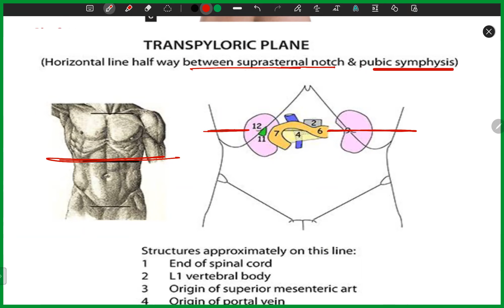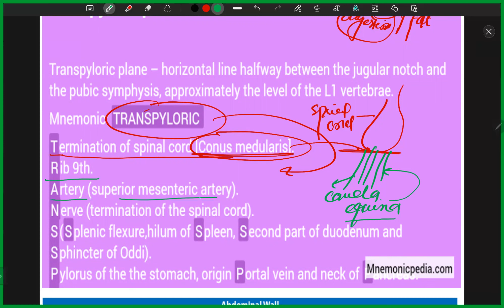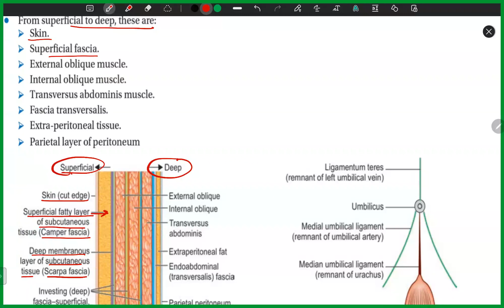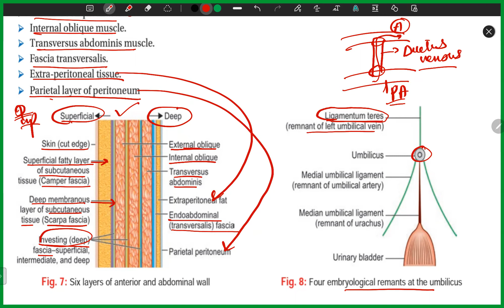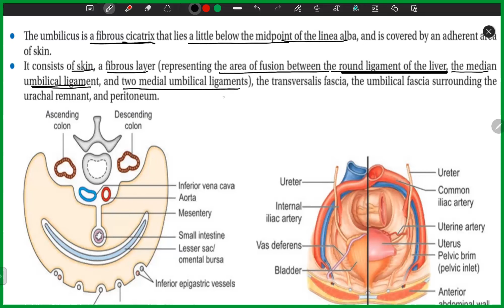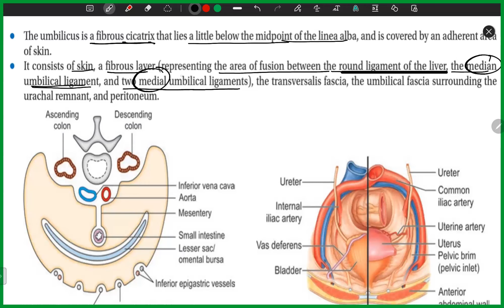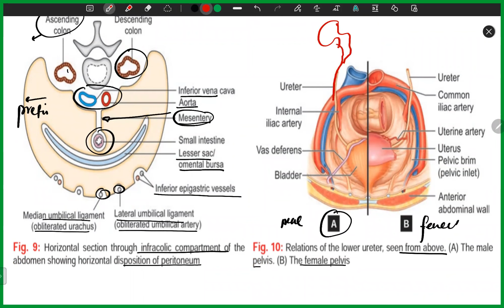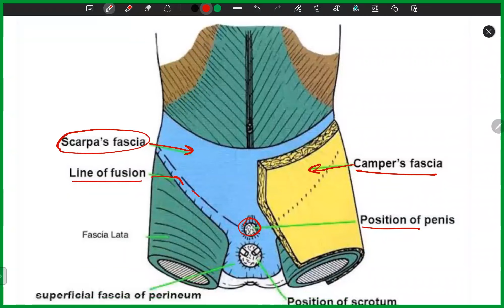Transpyloric plane and anterior abdominal wall layers [ BD Chaurasia`s Human Anatomy]